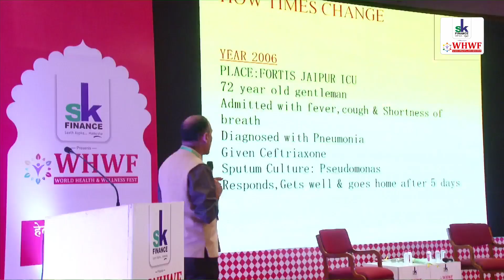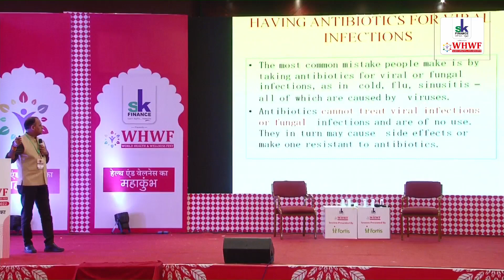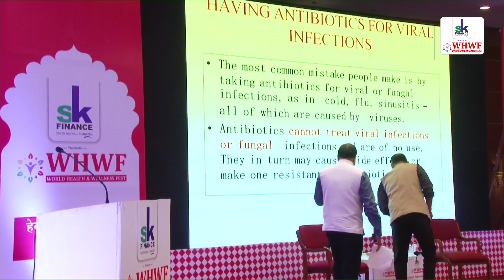एंटीबायोटिक: क्यों जानलेवा हो रही हैं ये जीवनरक्षक दवाई ?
the myths vs facts about antibiotics explained in a simple language